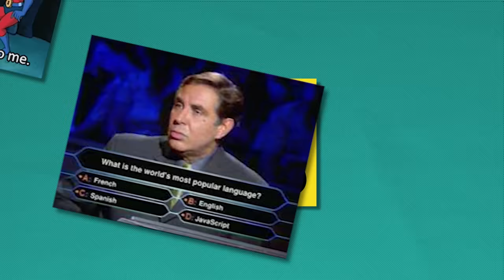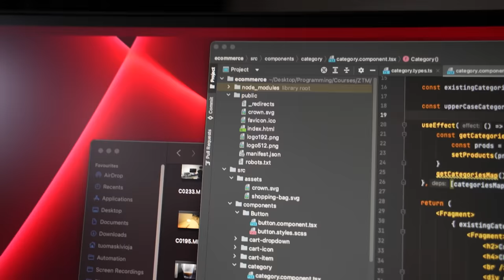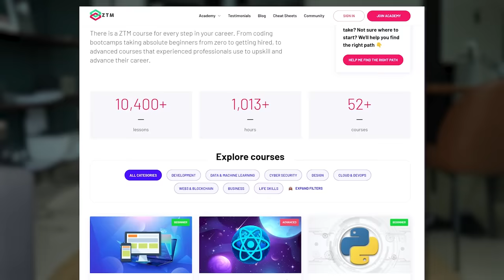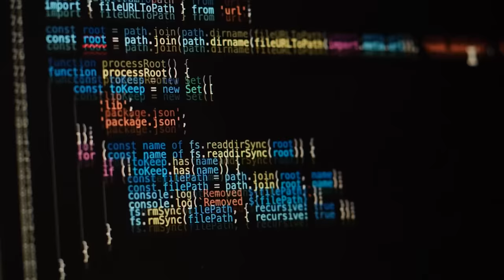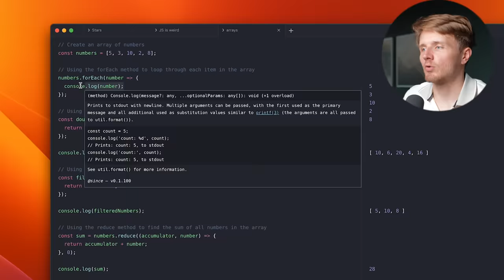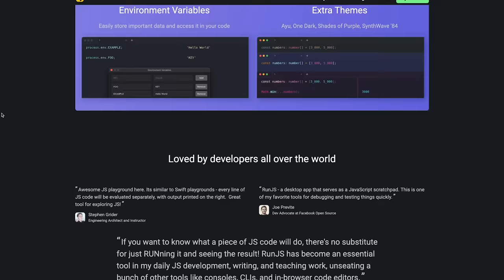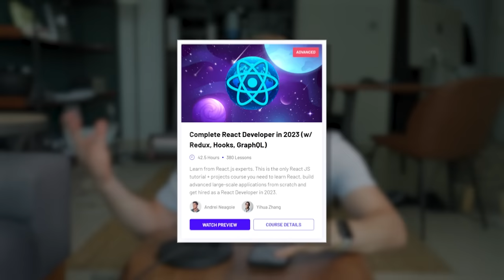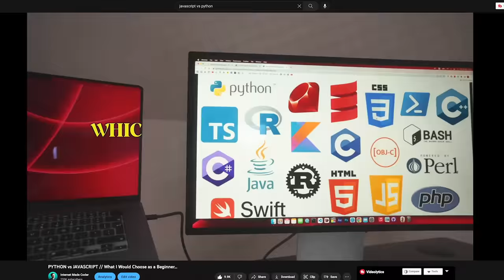How to MASTER Javascript FAST in 2023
In this video, I will tell you exactly how I would MASTER Javascript in 2023 starting from ZERO.

I will tell you the exact step-by-step process to learn javascript as a beginner including all the courses and resources I recommend.

🧠 Sign Up to my Newsletter to get my Free Online Computer Science Degree Template